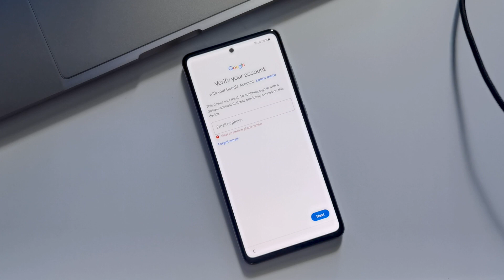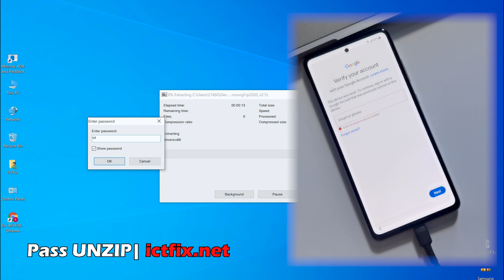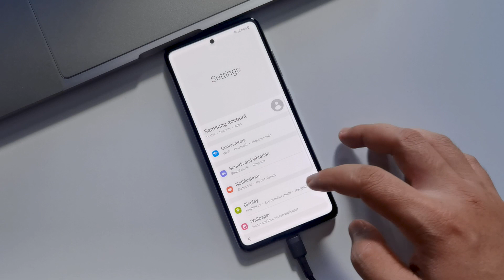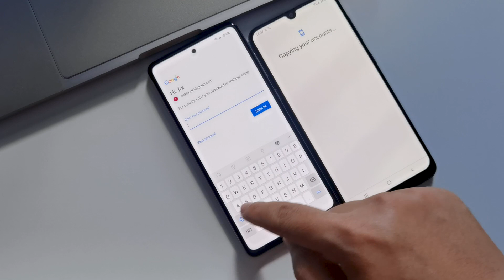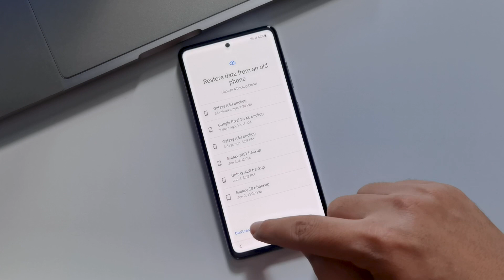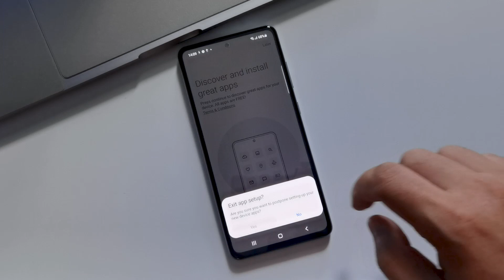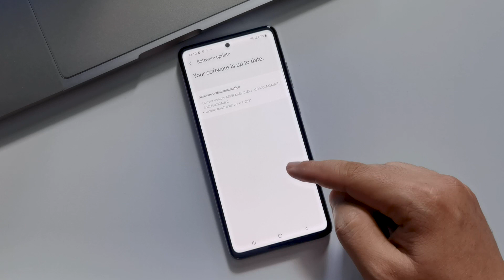Samsung Galaxy A52 Remove FRP Lock Latest Security Update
- Hello everyone, in today's video I would like to share with you how to do Samsung Galaxy A52 Remove FRP Lock Latest Security Update